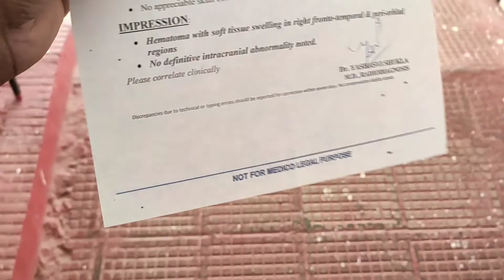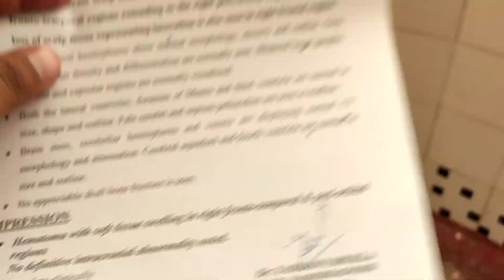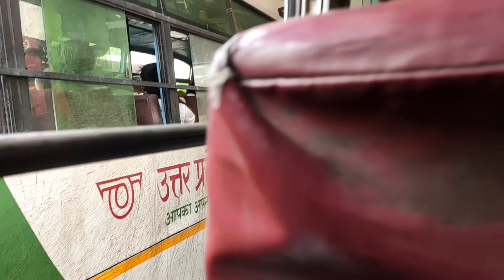Never Trust on Indian Railway 😡 || Shinzo ka accident hogya || 96